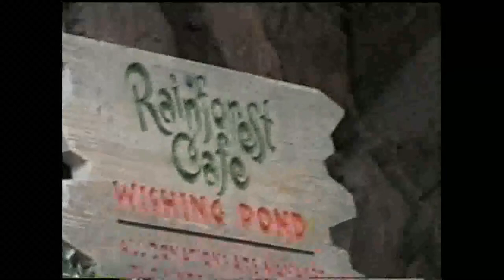april 9th 2002 disney springs downtown disney florida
I took these videos earlier in the day.later on in the day i went to old town in kissimee.